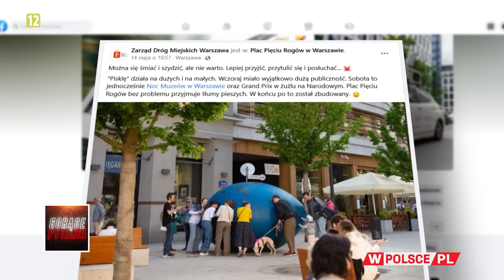PO CO WARSZAWIE JAJO ZA ĆWIERĆ MILIONA ZŁOTYCH